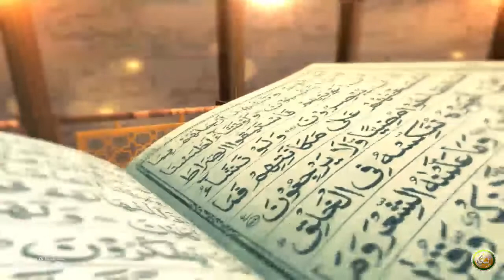Dora Tafseer AlQuran | Pashto Bayan 76 | دورہ تفسیر القرآن الشیخ روح الله توحیدي